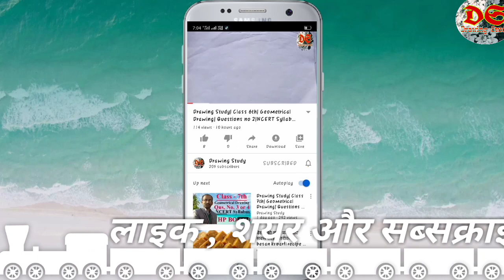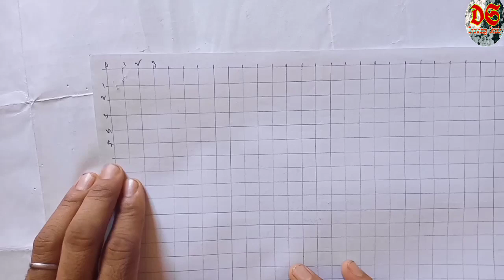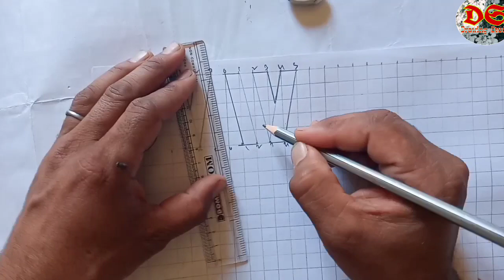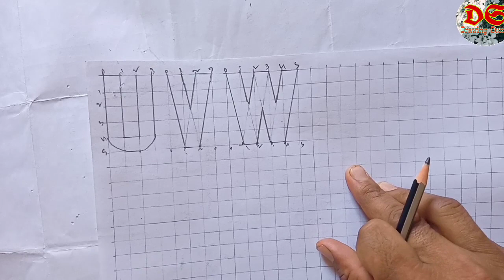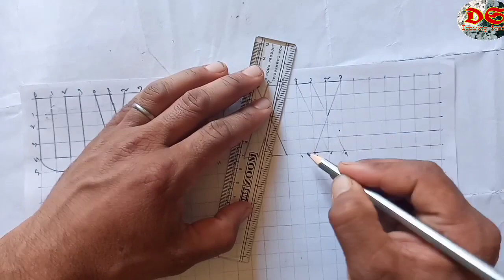Block latter on graph paper| Drawing Study Class 6th to 8th| HP Board| NCERT Syllabus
Drawing Study
 Dear learners,

धन्यवाद।